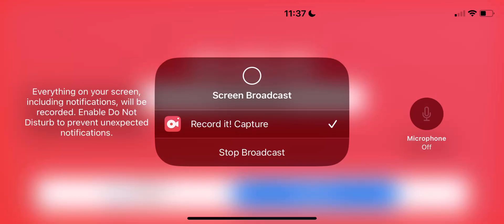Lilo And Stitch 2 Stitch Has A Glitch